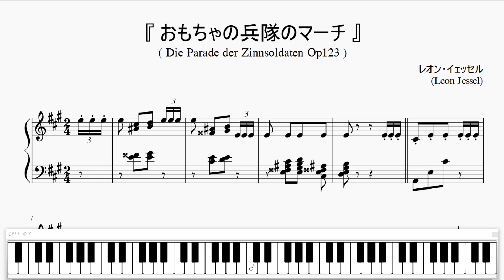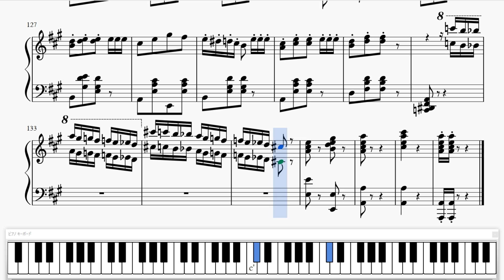『イェッセル：おもちゃの兵隊のマーチ』（Jessel, Parade der Zinnsoldaten）（ピアノ楽譜）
■　おもちゃの兵隊のマーチ (行進曲/観兵式)
　　(Parade der Zinnsoldaten Op.123)
■　レオン・イェッセル (Leon Jessel)
■　ピアノ楽譜 【ＨＤ】Piano Score

※  キューピー３分クッキングの原曲

□　世界の行進曲 (World march)

01. 星条旗よ永遠なれ (スーザ)
02. 士官候補生 (スーザ)
03. ワシントン・ポスト (スーザ)
04. トルコ行進曲 (モーツァルト)
05. アメリカン・パトロール(ミーチャム)
06. 威風堂々(エルガー)
07. ボギー大佐 (ケネス・アルフォード)
08. ラデツキー行進曲 (ヨハン・シュトラウス)
09. 旧友 (タイケ)
10. 雷神 (スーザ)
11. 双頭の鷲の旗の下に (ワグナー)
12. ウィーンはいつもウィーン (ヨハン・シュランメル)
13. トルコ行進曲 (ベートーベン)

□　日本の行進曲 (Japanese march)

01. 陸軍分列行進曲（扶桑歌～抜刀隊）
02. 君が代行進曲
03. 祝典行進曲